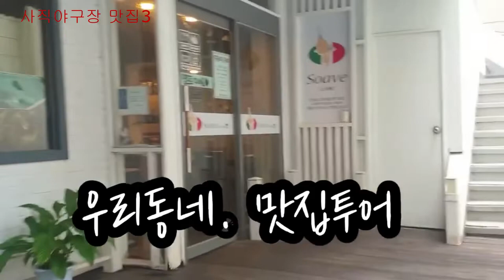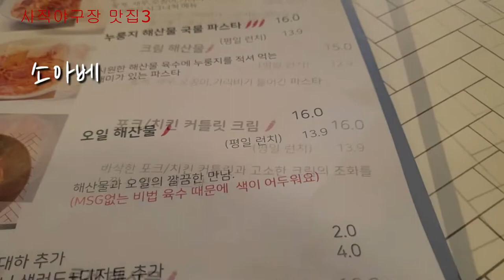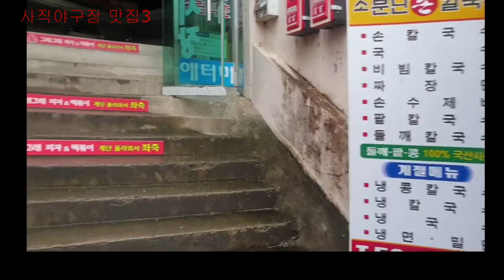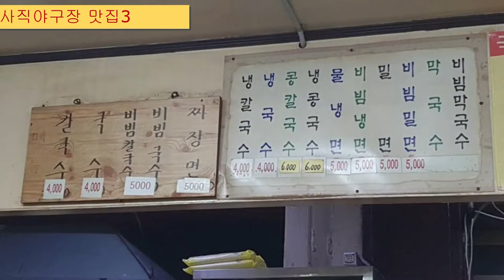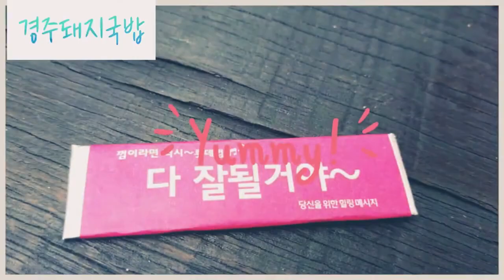사직야구장 맛집 BEST 3 (2)Best 3 restaurants in Sajik Baseball Stadium (2)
00:00 인트로
00:22 스타게티전문점 소아베
04:39  소문난칼국수  짜짱면
06:13  소문난칼국수  칼국수
10:08 경주돼지국밥
Sajik Baseball Stadium#Baseball Field Restaurant#Costume Restaurant
00:00 Intro
00:22 Starghetti restaurant Soabe
04:39 Famous Kalguksu Jajangmyeon
06:13 Famous Kalguksu Kalguksu
10:08 Gyeongju Pork Soup

30개국의  추억여행도 함께 합니다.